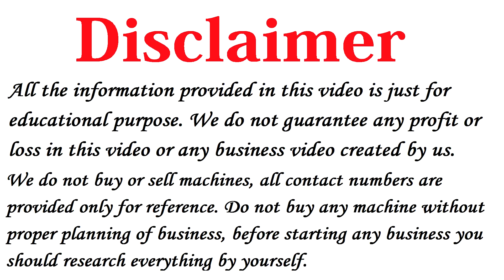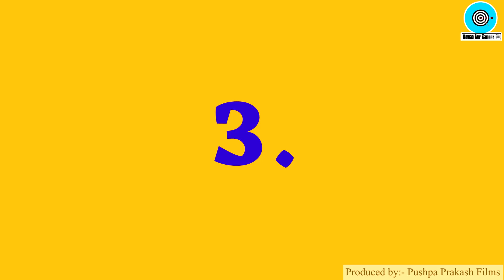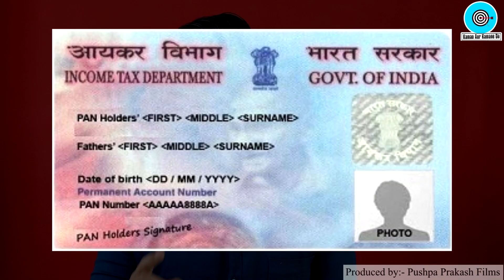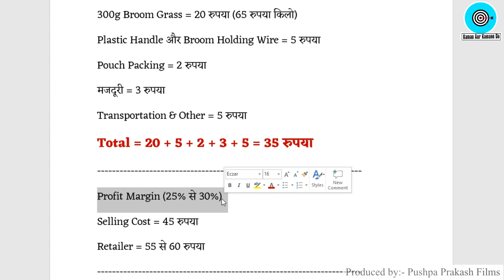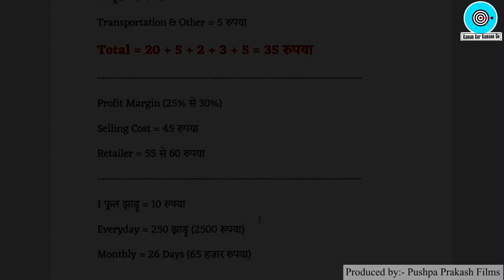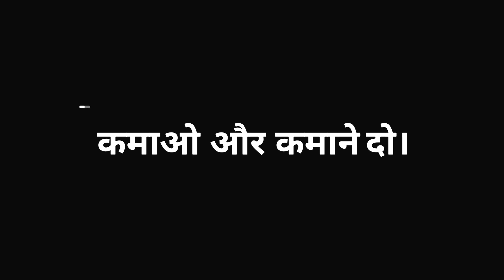रोज़ाना 2500 कमाए🔥🔥 Small Business ideas, New Business ideas 2020, Low Investment Broom Business Plan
Title:  रोज़ाना 2500 कमाए🔥🔥 Small Business ideas, New Business ideas 2020, Low Investment Broom Business Plan

Namaskar Dosto,

Ye HamareLaghuUdyog Series ka Episode 7 hai.

Iss Video me humne aapko bataya hai ek small business ideas ke bare me, vo bhi in hindi.

Dosto iss business plan me aap low investment me high profit kama sakte ho aur ye ek New Business ideas hai jo aap 2020 me start kar sakte ho. Ye Best business ideas hai jiski madat se aap ghar se hi achha khasa paisa kama sakte ho.

Iske alawa dosto hamne Broom Making Business Opportunities ke bare me iss video me details me bataya hai.

Jhadu kis chij se banti hai?
Raw material required for Broom making Business.
Broom making process (Jhadu kaise banayi jaati hai)?
Documentation required for Broom business.
Profit calculation for Broom Business (Phool Jhadu Business )
How to sell broom (Phool jhadu ko kaise beche)?

Dosto ye ek tarah ka Best investing business plan hai jo aap 2020 me shuru kar sakte ho.. ye Small and Unique business to start in india hai jo ki low investment high profit business hai.

In Business Ideas ko bhi aap try kar sakte hai.
9) रोज़ाना 5000 से 6000 कमा के देने वाला Business ideas | Slipper Making Business in India
10) 4 लाख रुपया महिना Biomass Briquettes , New Business ideas 2018, Small Business, Unique ideas, bisnes